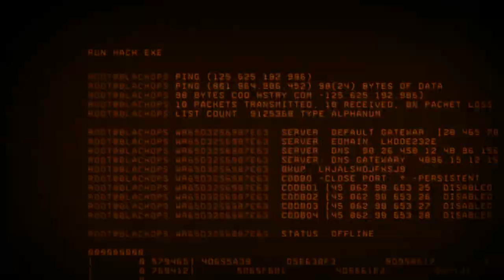Clockwork Heartbeat: 1 (A Black Ops 4 Roleplay)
Here is an attempt at a short Call Of Duty Black Ops 4 Roleplay. Enjoy! Or don't. It's your experience